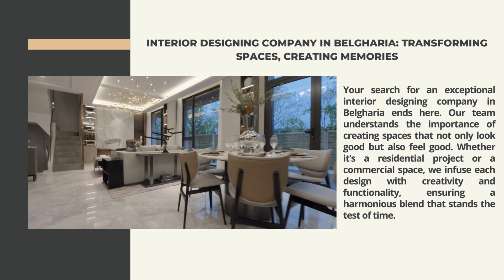Unveiling Elegance Choosing the Perfect Interior Designer in Rajarhat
Are you on the lookout for an exceptional interior designer in Rajarhat who can transform

your living or office space into a haven of style and comfort? Look no further – JSA Interiors

is here to make your design dreams a reality.

As a leading interior designing company, we take pride in our ability to weave magic into

spaces, creating designs that are not just visually stunning but also functional and

personalized to your taste. Discover the key to unlocking a world of aesthetic delight with our

expert services.